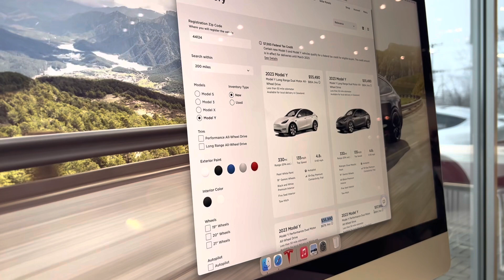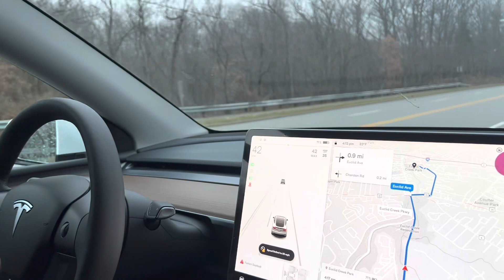Tesla Test Drive| Tesla Showroom